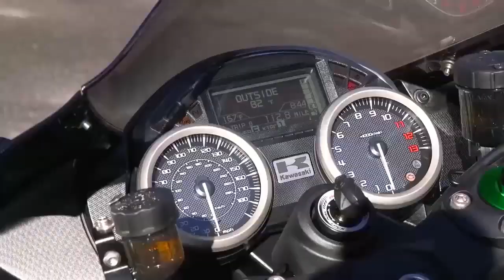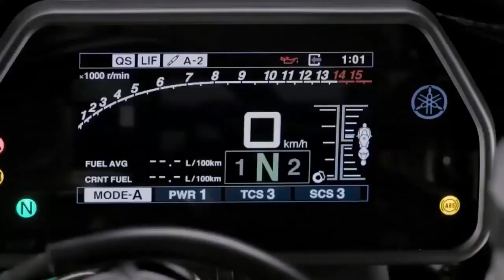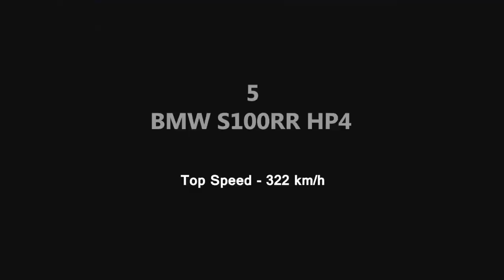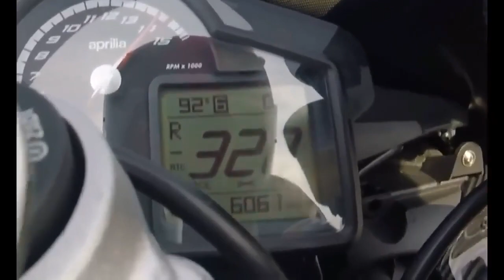Racing and Fastest bike in the world